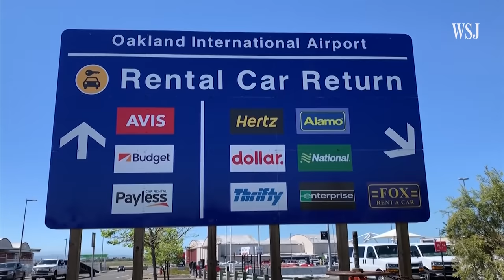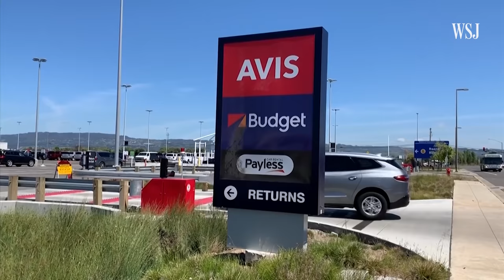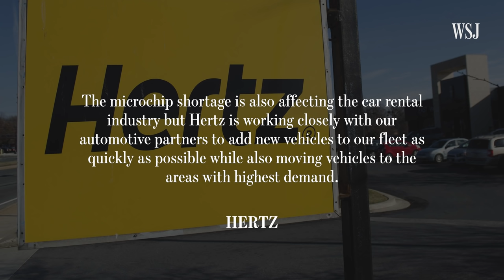What’s Behind the Rental Car Shortage? | WSJ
This summer it’s harder than ever to rent a car in the U.S., especially at popular vacation destinations. To learn what’s behind the spike in rental car prices, WSJ speaks with an industry analyst and WSJ’s Nora Naughton. Photo: Luke Sharrett/Bloomberg